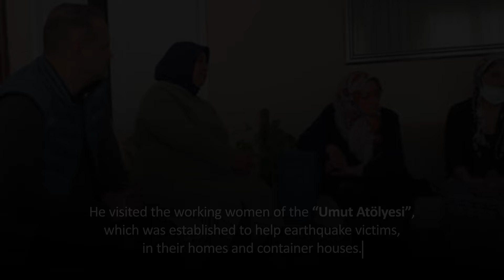KadınlarGünü bu yıl bizim için çok daha anlamlı. 💜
6 Şubat depreminin birinci yıl dönümünde Senior Partner’ımız Murat Alsan ile birlikte İskenderun ve Hatay’daydık. Hataylı depremzede kadınların üretim platformu Umut Atölyesi, yaklaşık 800 KPMG’li kadın için çantalar hazırladı. Çantalarla birlikte onların mesajlarını almak ve hikayelerini dinlemek hepimiz için oldukça özeldi.

KPMGTürkiye olarak bu yıl da 8 Mart’ta, depreminin yıkıcı gölgesinde mücadele eden kadınları desteklerken, dokundukları her şeyi güzelleştiren tüm kadınların gününü kutluyoruz.

Ve tüm dostlarımızı Umut Atölyesi’nin emekçi kadınlarını desteklemeye davet ediyoruz.